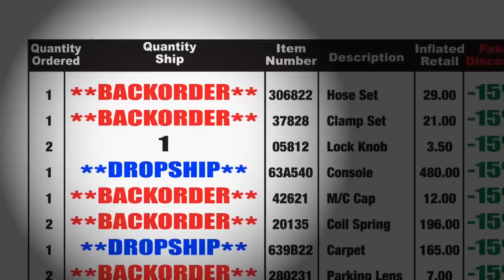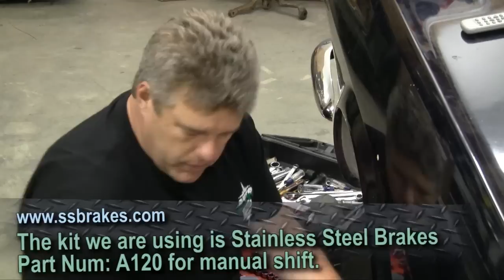Episode 112 Drum to disc conversion Autorestomod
NEW! Autorestomod video!
This week we install the Stainless Steel Brakes discs. We also talk about the myth that all Ford spindles are the same and show you how and why they are different. We also show some tools for easier front end repair like a ball joint separator and wheel bearing greaser. And we show how to support your upper control arms to make pulling a spindle easier.

Rate, ask questions, we are very good about responding!